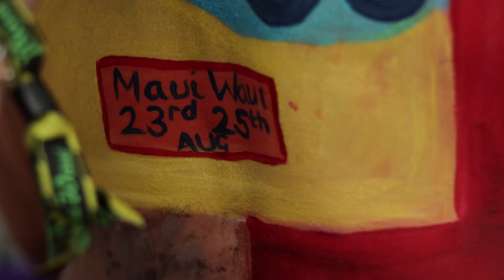The Living Art Show